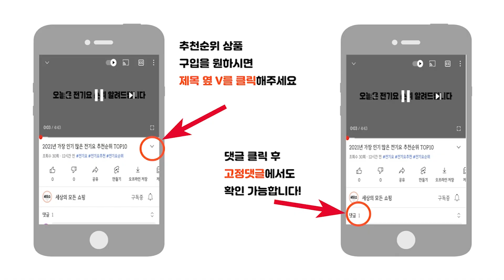2024년 많이 팔린 올인원아기띠 추천순위 TOP10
2024년 가장 인기 많은 올인원아기띠 추천순위 TOP10입니다.

🔥올인원아기띠 TOP10🔥

10위 베베스완 베스트 올인원 아기띠
167,400원

9위 포브 프리아핏 에어 올인원 아기띠
279,000원

8위 아이엔젤 닥터다이얼 플러스 올인원 아기띠
264,480원

7위 아이랑 아띠에어 올인원 아기띠 + 힙시트 세트
348,000원

6위 나옐 더 오리지널 올인원 볼륨2 아기띠
226,380원

5위 에르고베이비 쿨 에어 매쉬 힙시트 캐리어
127,000원

4위 베베핏 시그니처7 힙시트 올인원 아기띠
190,530원

3위 다이치 루이 틱톡 올인원 아기띠
175,810원

2위 포브 프리아핏 올인원 아기띠
172,500원

1위 다이치 루이 3in1 올인원 아기띠
159,000원